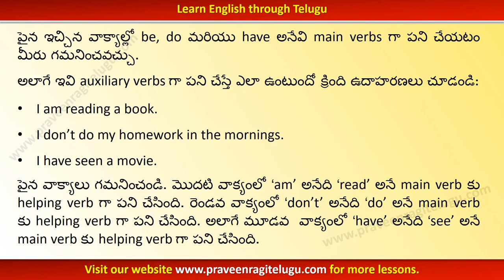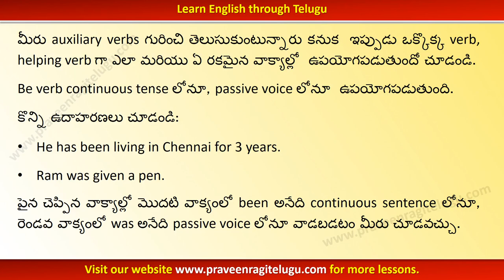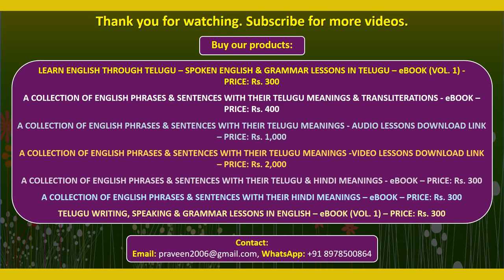TTEG0032 - Auxiliary Verbs - 'Be', 'Do', 'Have' - Learn English Grammar through Telugu - With Music